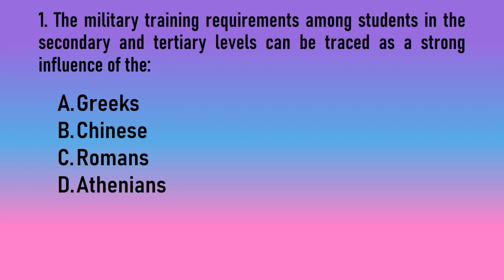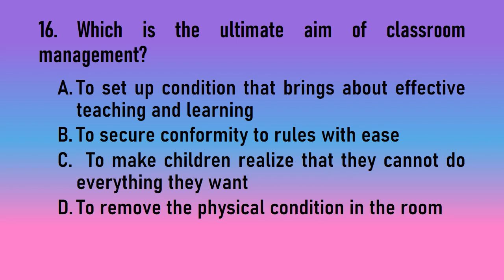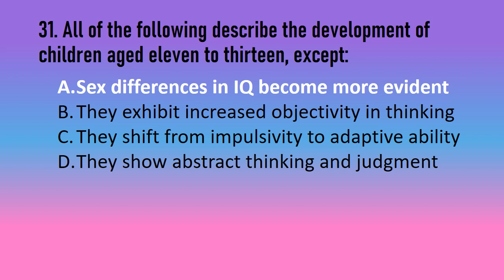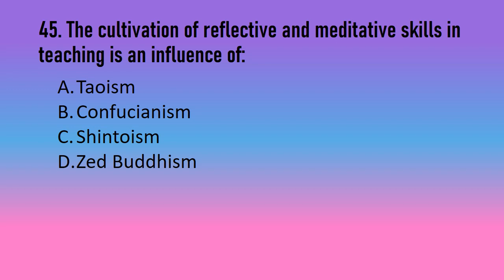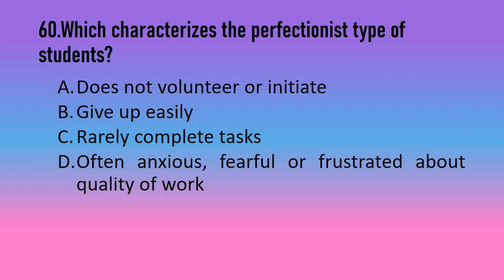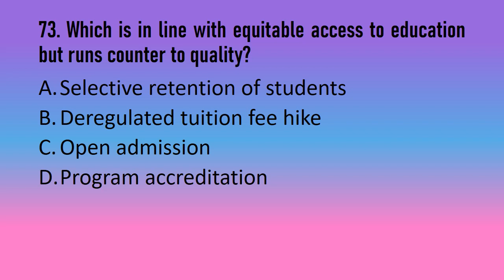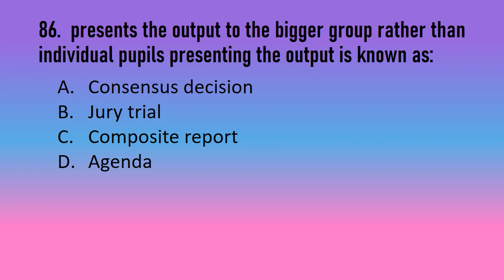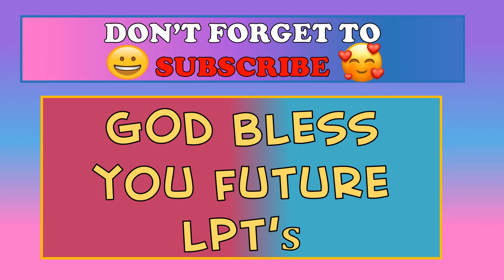LET REVIEWER PROFESSIONAL EDUCATION 100 ITEMS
Hello teachers. Professional Education po ito 100 items. i hope makatulong sa inyo. God Bless and Good Luck sa lahat ng mag take ng exam this coming March :)